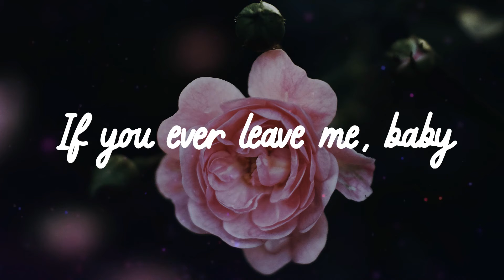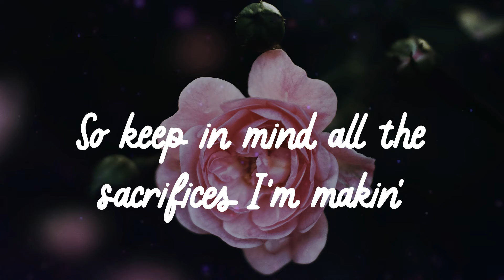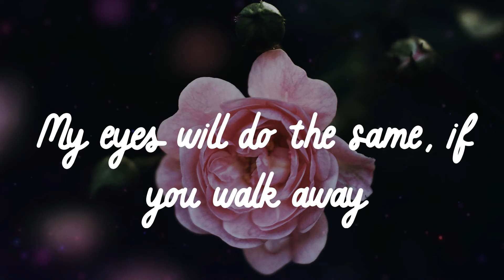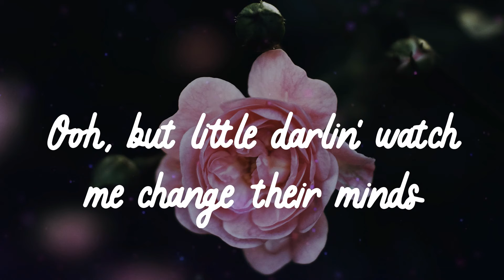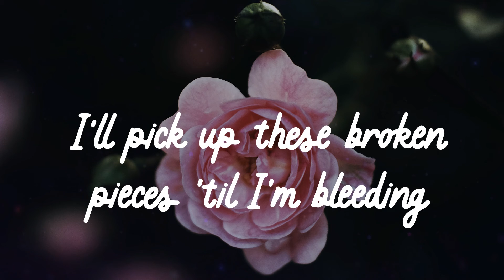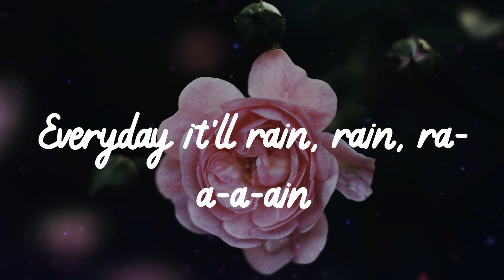🌹 𝑩𝒓𝒖𝒏𝒐 𝑴𝒂𝒓𝒔 - 𝑰𝒕 𝑾𝒊𝒍𝒍 𝑹𝒂𝒊𝒏 (𝑳𝒚𝒓𝒊𝒄𝒔) 🌹